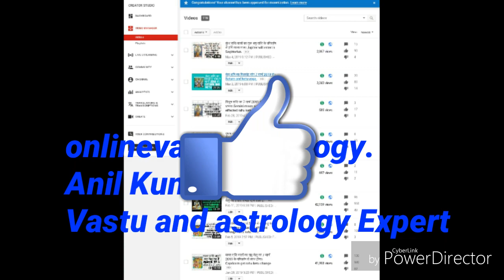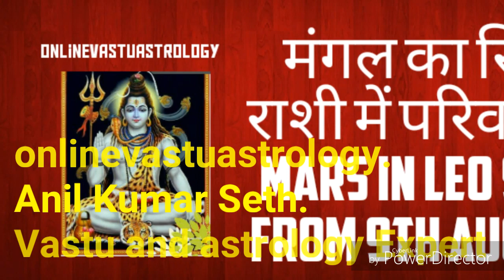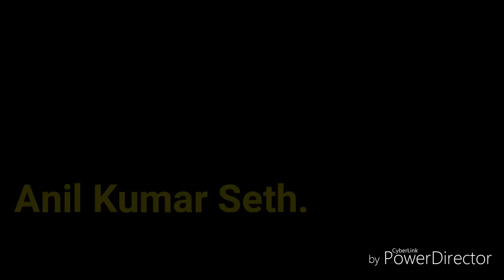मंगल का सिंह राशी में परिवर्तन। Mars in Leo sign from 9th Aug 19 .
This video is related with Mars will enter into Leo sign from 9th Aug 2019 and till stay in this house till 25th Sep 2019 and Leo is a house of sun and mars is a friend planet of sun and comes into power after cancer house and Leo is a administrative house and mars is a planet of fire, ego, army, and police so we have defined each zodic sign predictions with this effect.
Anil Kumar Seth Expert Vastu and Astrologer ph no  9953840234